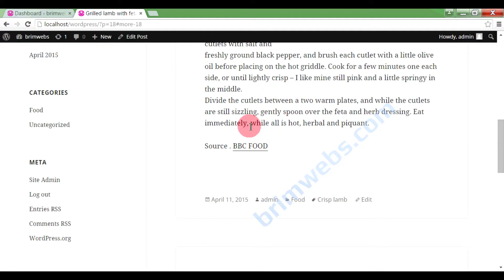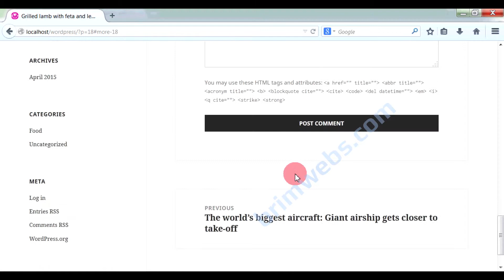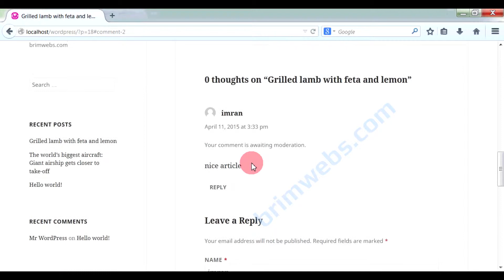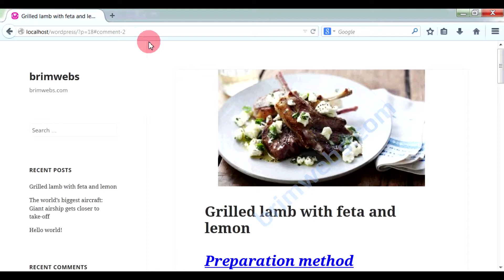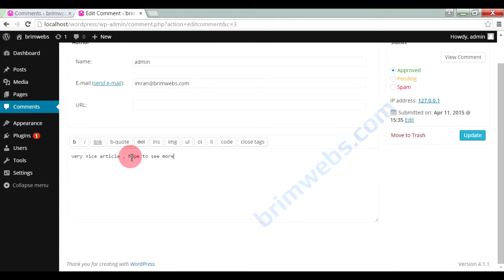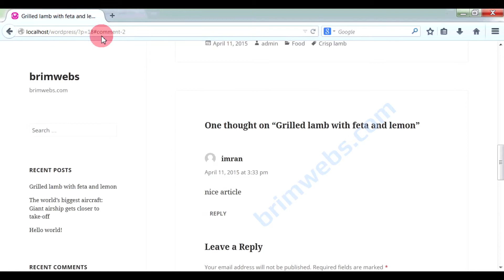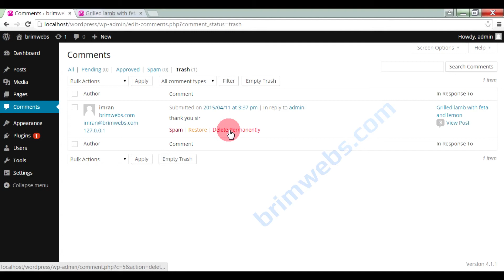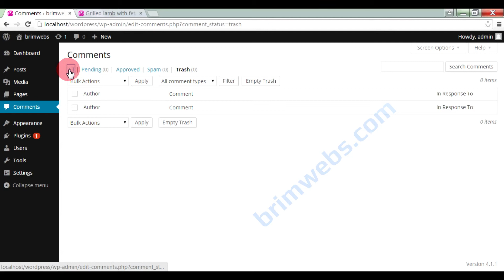wordpress bangla tutorial - Comments , Managing Comments part - 8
course title - wordpress bangla course for beginers